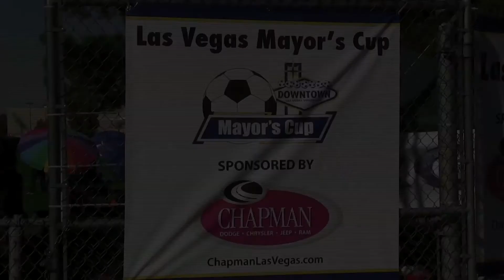LVSA 01 WHITE vs iDAHO RUSH PREMIER BU13